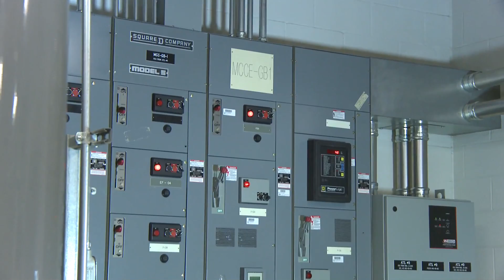Data Centers Built by NECA/IBEW Team - ElectricTV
The evolution of data has reached the point where it now forms the backbone of our interconnected world economy. Data centers are fundamental to this process and are an integral part of nearly all of today's technologies. When it comes to building data centers, NECA/IBEW contractors are the top experts in the wiring and electrical systems processes required for new data center construction. Rely on the NECA/IBEW team as the data center electrical contractors of choice for the highest quality electrical installation and cost savings on your project.

ELECTRIC TV: ETV produces short online video documentaries highlighting the efforts of the IBEW and NECA in raising and maintaining high standards of electrical work while educating the public about ongoing trends in the electrical field and the benefits of professional unions and training programs.